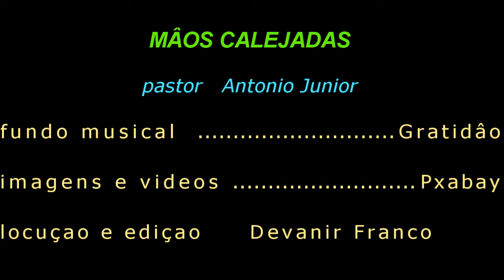MÃOS CALEJADAS - Locutor : Devanir Franco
"O Senhor te abençoe e te guarde; o Senhor faça resplandecer
o seu rosto sobre ti
e te conceda graça; o Senhor volte para ti o seu rosto
e te dê paz.
Números 6:24-26

O filho sábio
acolhe a instrução do pai,
mas o zombador não ouve a repreensão.
Provérbios 13:1